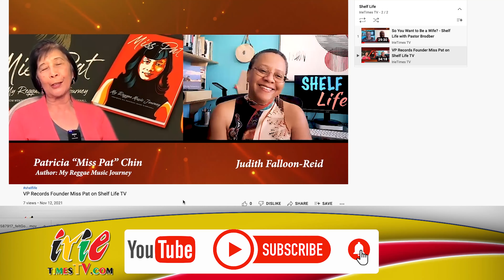YOUR FAVORITE IRIETIMESTV SHOWS NOW ON YOUTUBE!